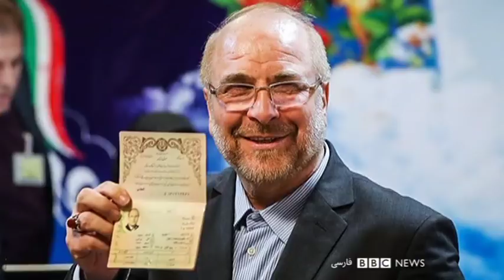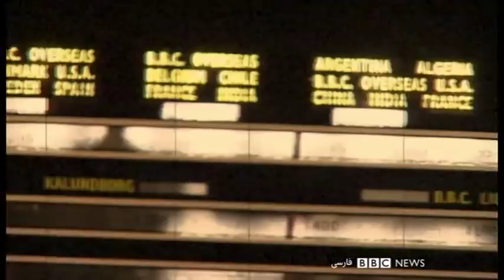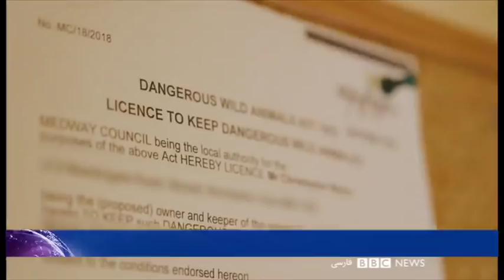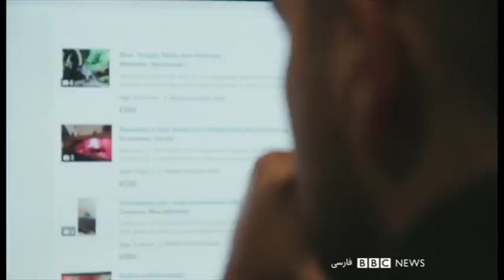آیا لحن حسن روحانی در برابر هسته سخت قدرت تغییر کرده؟ ۶۰ دقیقه ۲۷ بهمن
حسن روحانی رییس جمهوری ایران از جواب دادن به این سئوال که در اعتراض‌های خونین سه ماه پیش، چند نفر کشته شدند، شانه خالی کرد و گفت که آمار کشته شدگان در اختیار پزشکی قانونی است، تلویحا به این معنا که بروید از قوه قضائیه بپرسید. او اضافه کرده که دست کم دوبار از جمله سال گذشته با آیت الله خامنه‌ای رهبر جمهوری اسلامی بر سر استعفای خود سخن گفته. البته آقای روحانی گفته که انتخابات مجلس رقابتی شده، بر خلاف آنچه که چند هفته پیش می‌گفت. او قبل از این، از رد صلاحیتهای پر تعداد شورای نگهبان به تندی انتقاد کرده بود. چطور لحن حسن روحانی از مواجهه با هسته سخت قدرت به همراهی متمایل شده؟ این حرف و حدیثها باعث رونق انتخاباتی خواهد شد که بسیاری از گروهها و چهره‌ها خواهان تحریم آن هستند؟